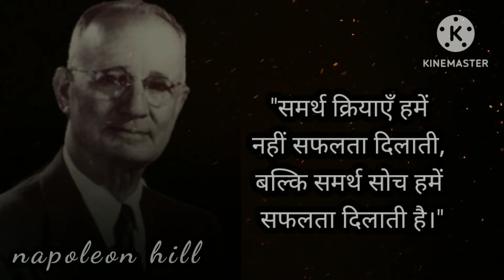नेपोलियन हिल (Napoleon Hill) important advice to become successful in life?